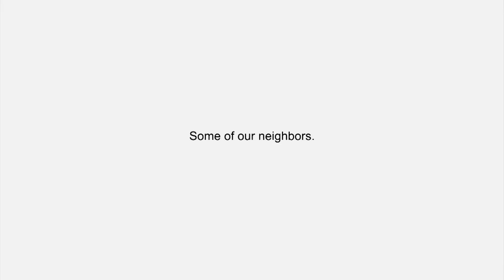Good Neighbor 60 1 Ralph Jerry Reg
Part of a series of videos for the Good Neighbor ad campaign for TransCanada